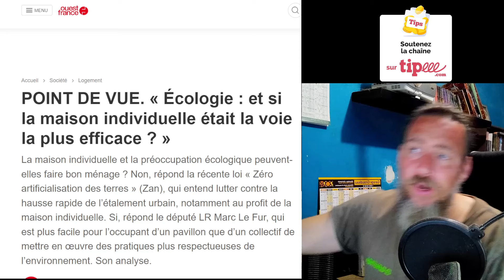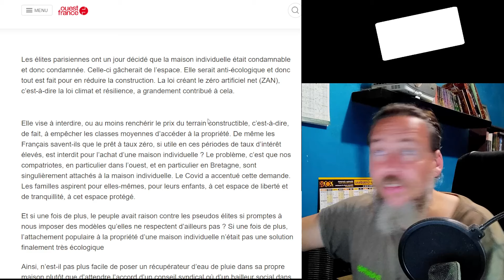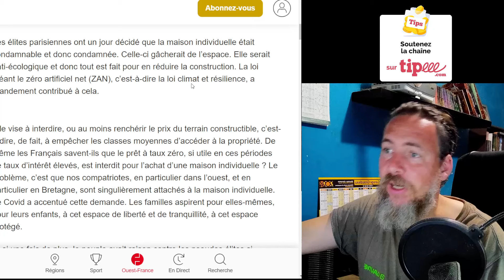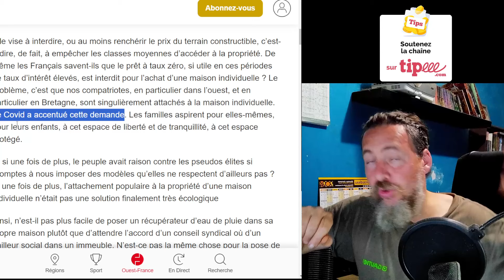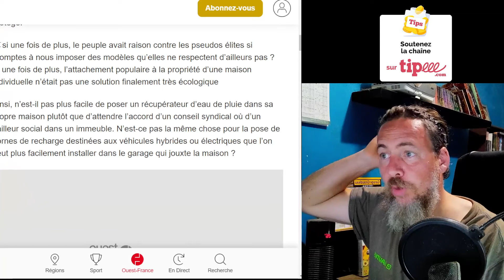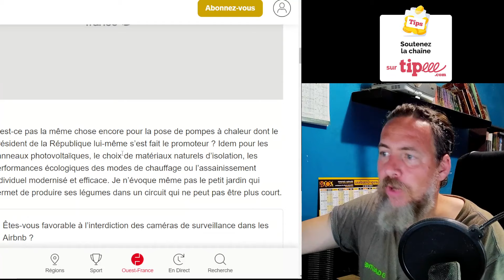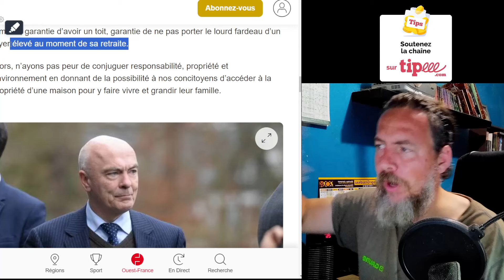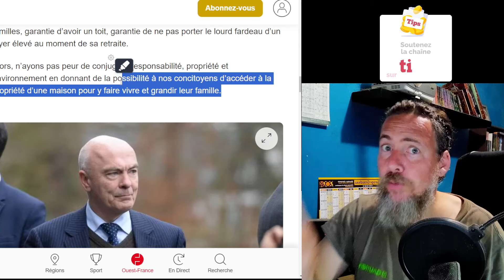ETRE PROPRIETAIRE C'EST ECOLO !